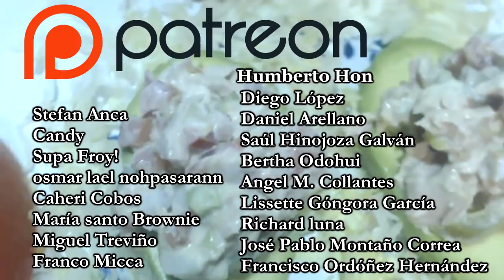Comida Barata y Fácil de Preparar Para Estudiantes y Personas Que No saben Cocinar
Si vives solo o tu poco presupuesto solo te da para comer sopa maruchan y más porquerías, he aquí una solución.

Una página que te permite patrocinar con una aportación mensual a tus creadores de contenido preferidos.

Con tu ayuda puedo seguir mejorando, investigando y haciendo estos videos. Además de menús baratos y fáciles para estudiantes.